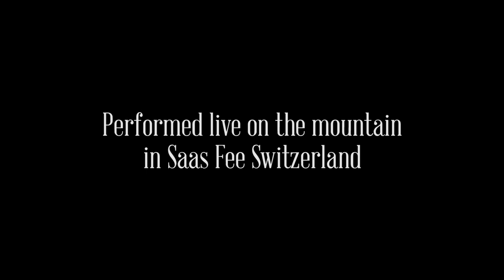SING IN THE VALLEY- Original song performed live on the mountain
A little moment we captured singing on the mountain top in Saas Fee Switzerland this Summer. This song is so special to me. It has not been recorded yet but I have carried it with me this past year. It seemed like the perfect song to sing here.

“Meet me on the mountain top
My heart will know no valley
That lies too deep, with walls to steep
To climb out to the living

I’ll sing in the valley,
Fear will not steal my song…"